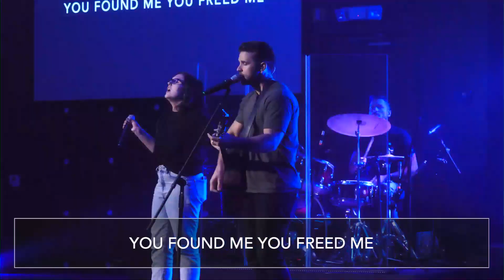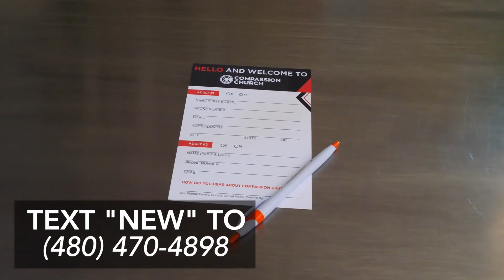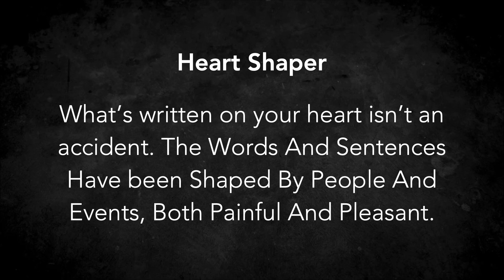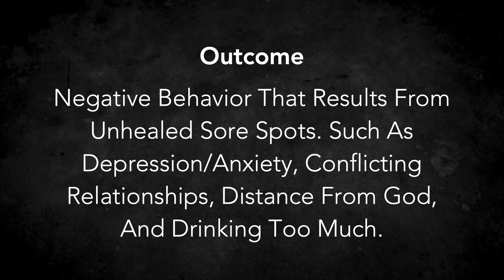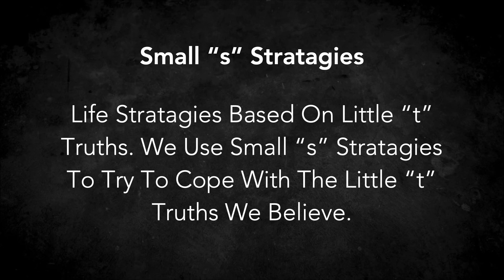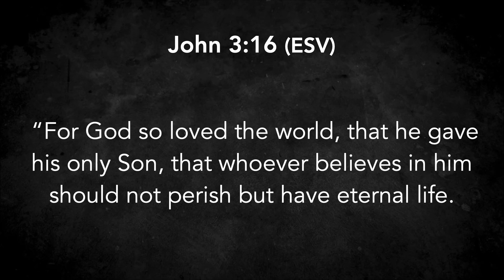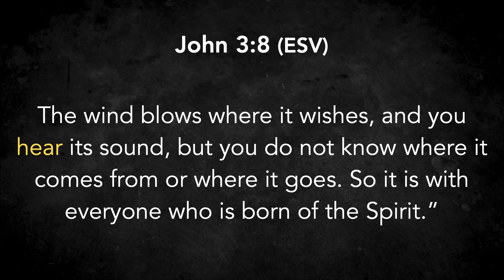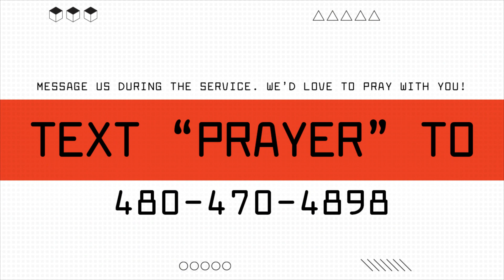Unhindered | Part 3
Welcome to Compassion Online!
Compassion Church exists to help people find and follow Jesus.

Freedom - Jesus Culture
Egypt - Bethel Music, Cory Asbury
Take Your Throne - A Jesus Church
Crushing Snakes - Crowder, Taya

Message Notes
God Knows Your Heart.
Little “t” Truths
Small “s” Strategies
Big “T” Truths
Tool Time
1. Stop
2. Pray
3. Think
1. God Knows Your Heart.
2. God Speaks To Your Heart.
3. God Loves Your Heart.